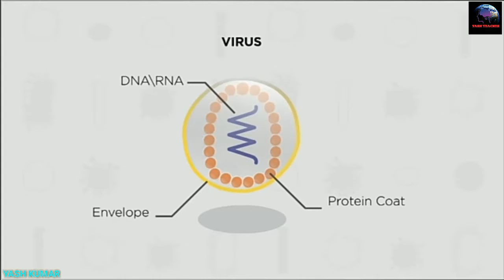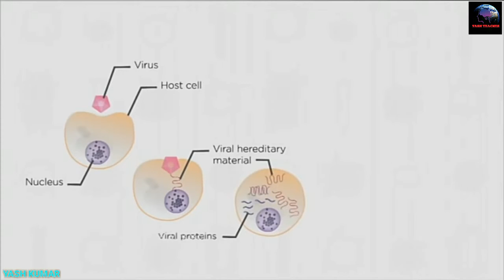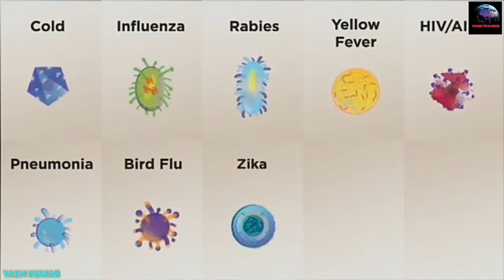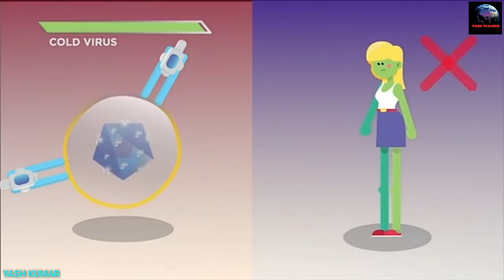What are viruses?|HINDI|Biology|YASH TEACHES